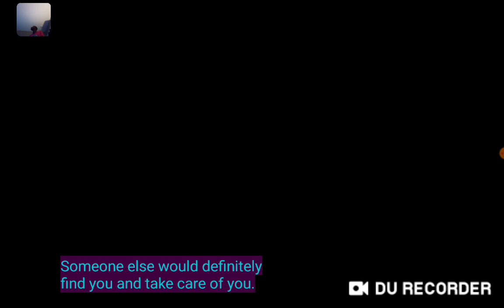Yannick reaction to fionna and cake episode 2